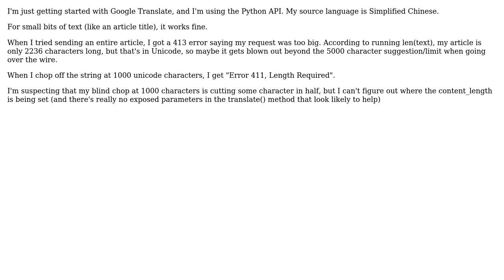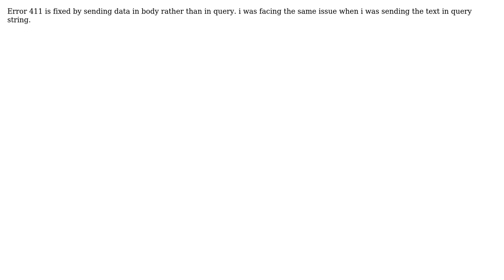Getting "Error 411 (Length Required)" when submitting text for translation (2 Solutions!!)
Getting "Error 411 (Length Required)" when submitting text for translation

With thanks & praise to God, and with thanks to the many people who have made this project possible! | Content (except music & images) licensed under CC BY-SA | Music | Images & others | With thanks to user rsmith49 user panwar user Chris Curvey and the Stack Exchange Network Trademarks are property of their respective owners. You are responsible for your own actions.